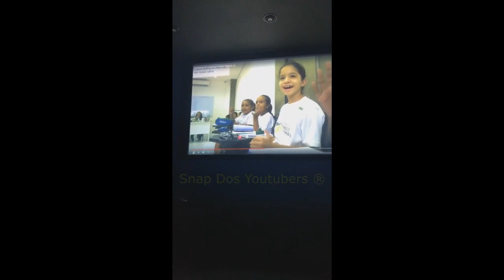WHINDERSSON DE VISUAL NOVO + JOGANDO NO INSTITUTO NEYMAR JR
Snap: whinnunes